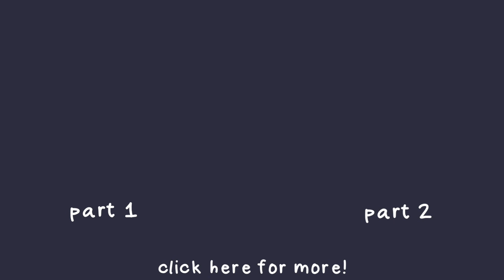pretend i’m playing the legend of zelda totk but actually it’s botw // part 3! (let’s play) 🏹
i really want a horse

➶ redbubble: @monkeybananas

equipment:
-face camera: canon g7x powershot mark ii
-mic: FIFINE condenser usb gaming mic